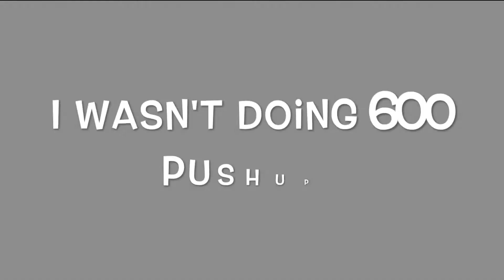1V1 AGAINST A SUB[MARIO]!! LOSER DOES 600 PUSHUPS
Send me ideas and videos! Thank You For Your  Support!

Quality Content Weekly! Lets Get To 1000!